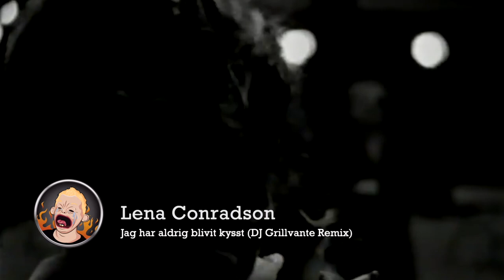Jag har aldrig blivit kysst - DJ Grillvante vs. Lena Conradsson